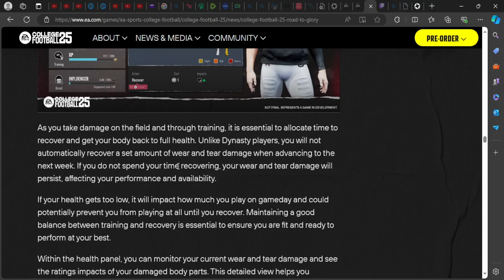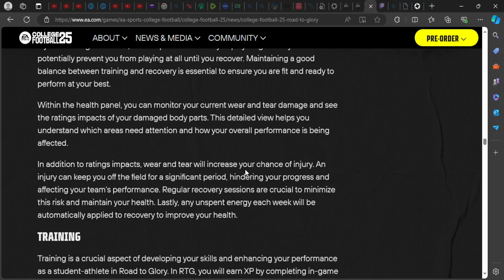College Football 25 Road to Glory: Health!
Experience the thrilling journey to greatness in College Football 25 Road to Glory: Health!

INTRO: 0:00 - 0:11
HEALTH: 0:12 - 2:54
OUTRO: 2:55 - 3:06